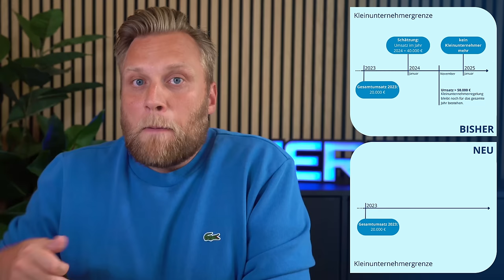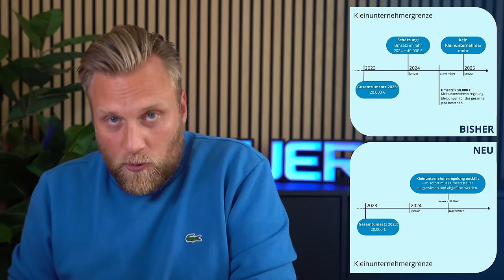NEU: Änderungen für Kleinunternehmer | Jahressteuergesetz 2024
▬ Mehr Informationen ▬▬▬▬▬▬▬▬▬▬▬▬▬▬▬▬

In diesem Video erfährst du alles Wichtige zu den kommenden Änderungen für Kleinunternehmer ab dem 1. Januar 2025. Wir besprechen die neuen Umsatzgrenzen, die Abschaffung der Umsatzsteuerjahreserklärung und die Internationalisierung der Kleinunternehmerregelung. Bleib informiert über die steuerlichen Neuerungen und erfahre, wie sie dich als Kleinunternehmer betreffen können.

▬ Empfehlungen ▬▬▬▬▬▬▬▬▬▬▬▬▬▬▬▬

▬ Timestamps ▬▬▬▬▬▬▬▬▬▬▬▬▬▬▬

0:00​ - Intro
0:49 - 1. Umsatzsteuererklärung als Kleinunternehmer
1:40 - 2. Kleinunternehmer Grenzen
3:34 - Ist dies wirklich eine große Änderung?
3:58 - 3. Kleinunternehmerregelung außerhalb Deutschlands
7:48 - Ab wann gilt das?
8:42 - Outro